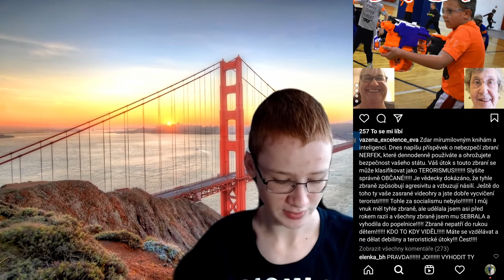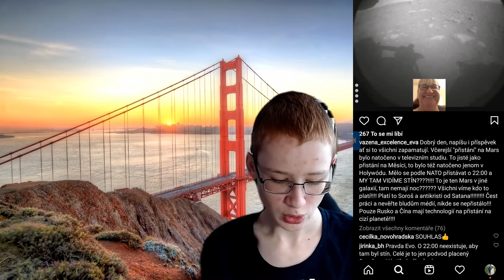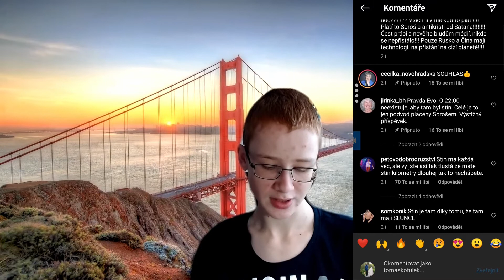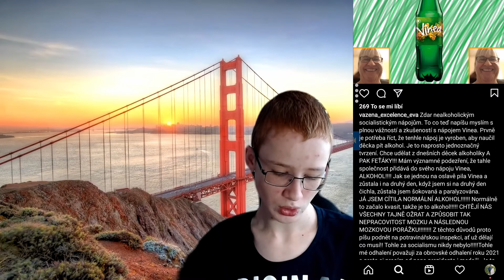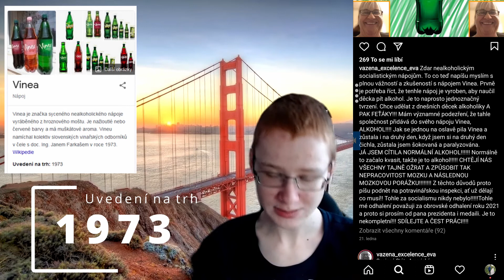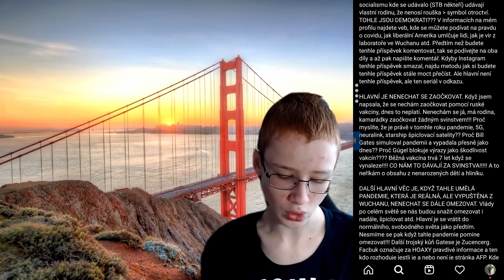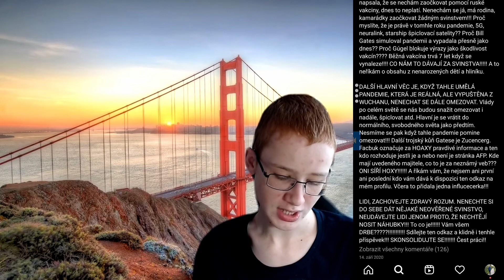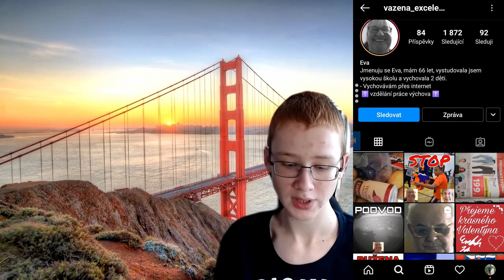Patří tohle na internet? | ŠÍLENÝ INSTAGRAM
Vítejte u dnešního videa. V dnešním videu vám ukážu jeden profil na Instagramu, který popírá snad celou existenci světa. Pokud by jste chtěli pokračování z tohoto profilu, určitě mi to nezapomeňte sdělit v kometářích.
POZOR: NEOČEKÁVEJTE Z TOHOTO NĚJAKOU SÉRII. MAXIMÁLNĚ NATOČÍM POKRAČOVÁNÍ Z TOHOTO PROFILU, ALE UŽ NEBUDU HLEDAT NĚJAKÉ JINÉ PROFILY. Toto video jsem natočil pouze pro účel pobavení. Prosím, neurážejte tuto paní, když Vám nic neudělala. Ani já jsem jí za celou dobu videa neurazil či neponížil (a tu část s TikTokem jsem myslel pouze pro vaše pobavení, v žádném případě jsem jí nechtěl urazit či ponížit. Plně respektuji její názory a nikomu z vás je nevnucuji. Já chápu, že starší osoby nemusí (ale MŮŽOU!) úplně dobře umět s technikou, sám tuto paní obdivuji v tom, že mají svůj vlastní Discord.), nedělejte to tedy prosím ani vy, díky!
Samozřejmě mi můžete napsat i komentář, zda mám v takovém formátu pokračovat i nadále. Já se loučím a zase v pátek, ahoj.

EDIT: Tato paní má v současné době již 1 935 sledujících